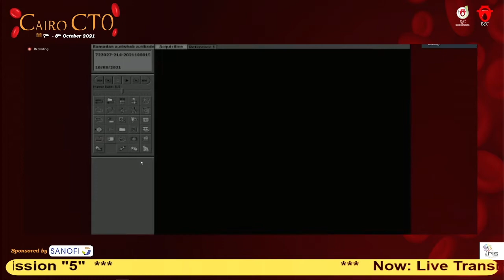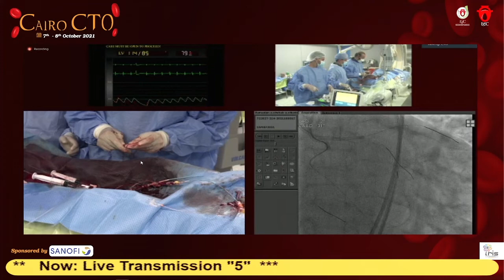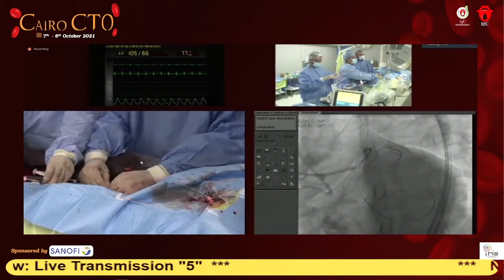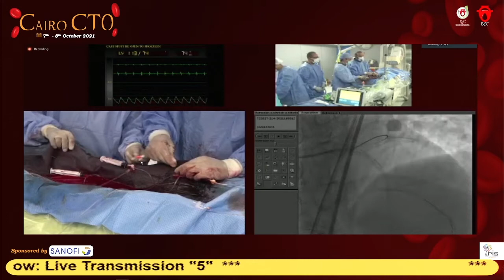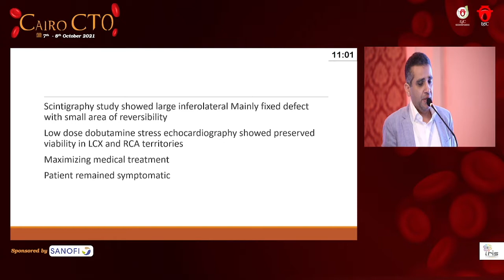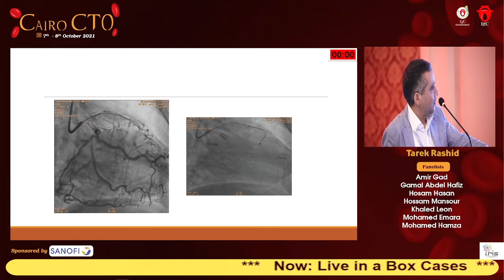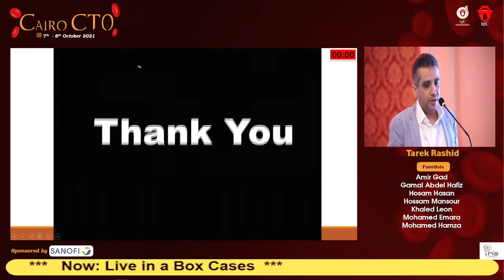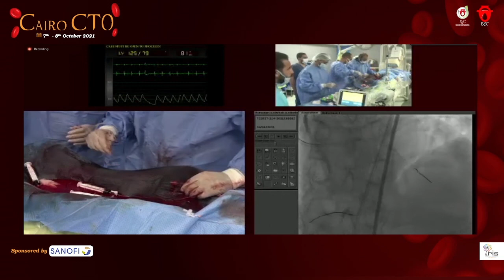Cairo CTO 2021 - Day 2 - Live Transmission 5